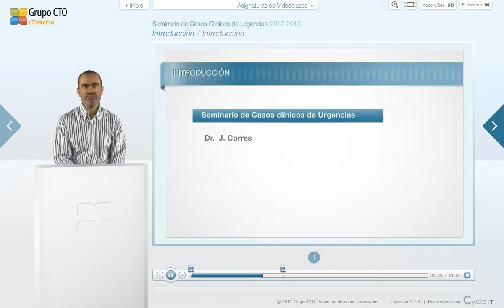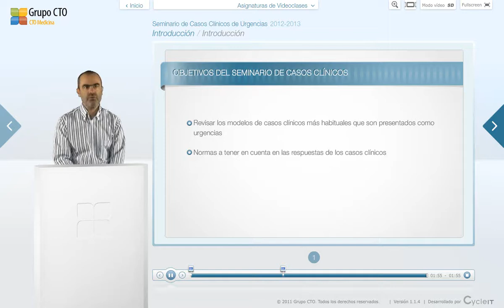Seminarios - INTRODUCCION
Visitanos en:
Blogger: